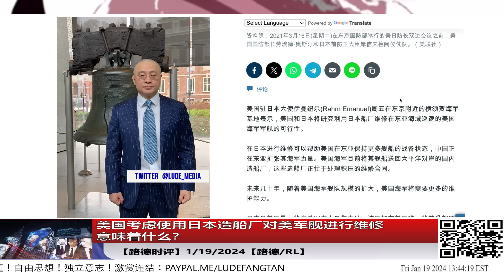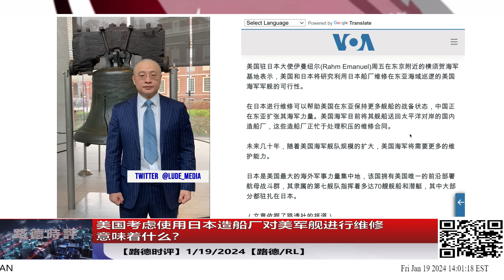美国考虑使用日本造船厂对美军舰进行维修意味着什么？